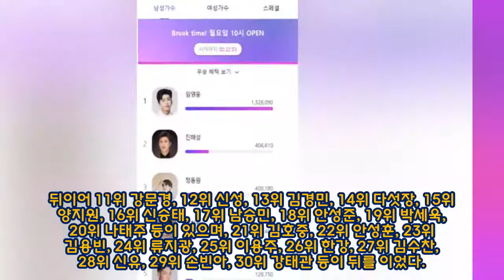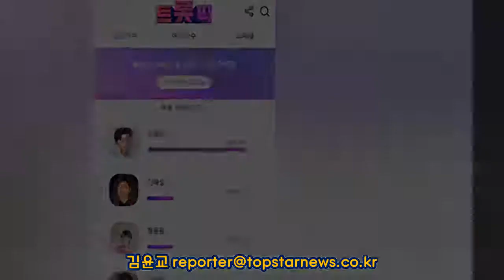임영웅, 트롯픽 8월 3주차 주간투표 1위final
임영웅이 8월 3주차 트롯픽 주간투표 남성부문에서 1위를 차지했다.8월 9일부터 8월 15일까지 진행된 트롯픽 주간투표에서 임영웅은 1,526,090포인트로 1위를 차지했다.이어 2위 진해성, 3위 정동원, 4위 이찬원, 5위 박군, 6위 영탁, 7위 박서진, 8위 장민호, 9위 김희재, 10위 조명섭 등이 뒤를 이었다.2위 진해성은 406,610포인트, 3위 정동원은 400,180포인트를 기록했다.뒤이어 11위 강문경, 12위 신성, 13위 김경민, 14위 다섯장, 15위 양지원, 16위 신승태, 17위 남승민, 18위 안성준,